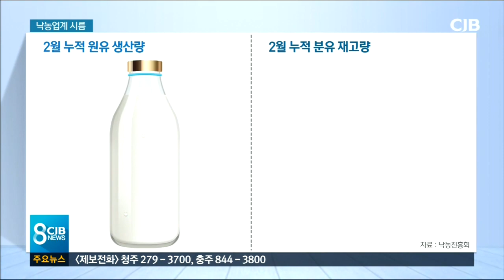학교급식 중단 낙농업계 울상